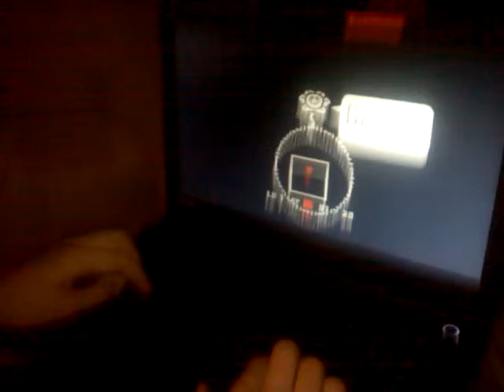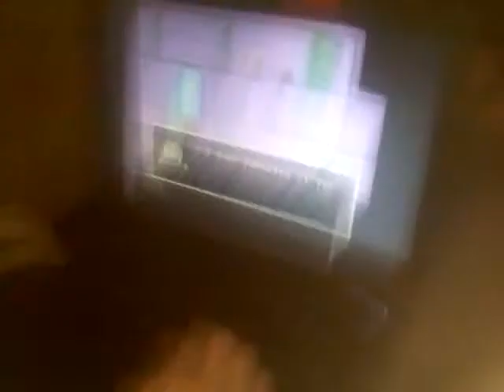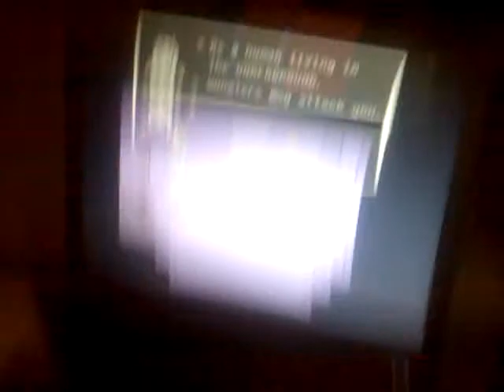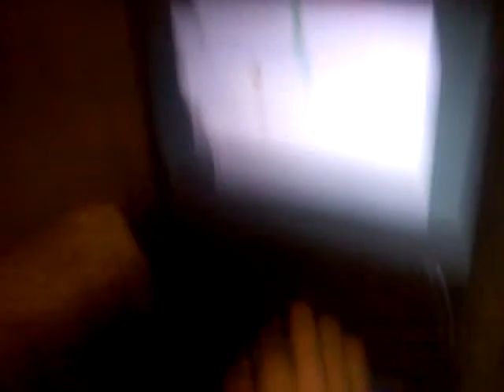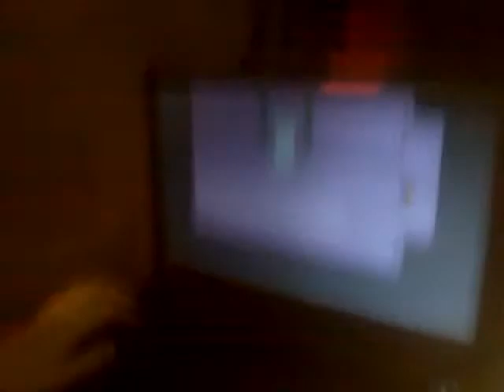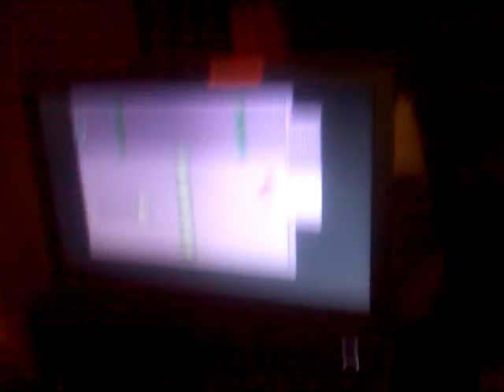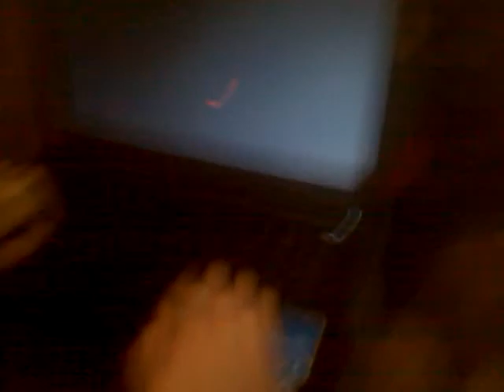playn udnertail!!!11!!!XDDD.3gp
end my miserable existence